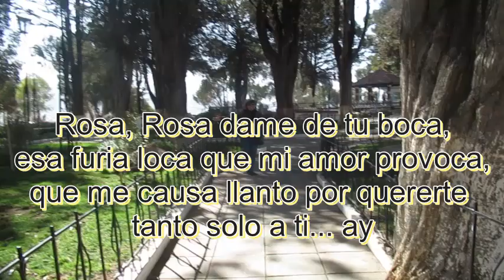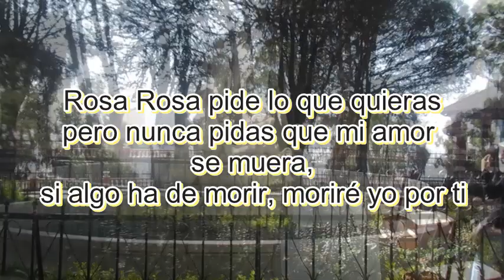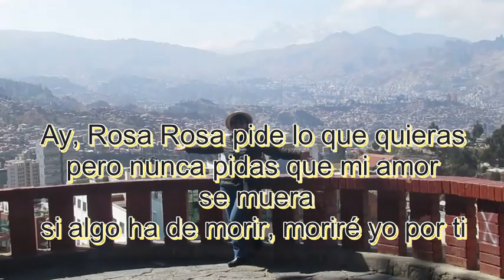SANDRO. ROSA...ROSA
REALIZACIÓN
MARÍA ROSARIO CARRASCO PATZI
AÑO
2024